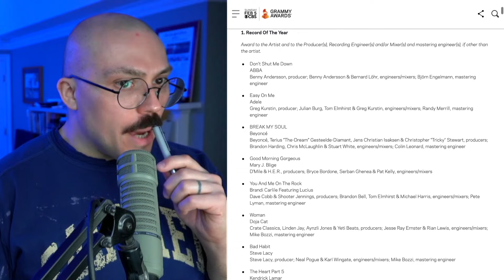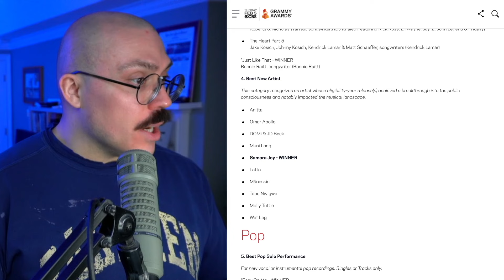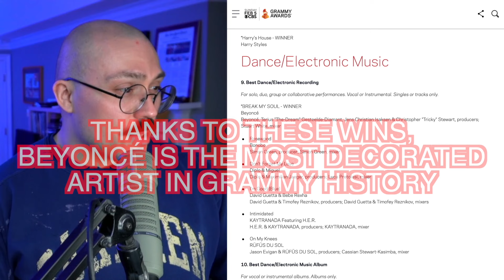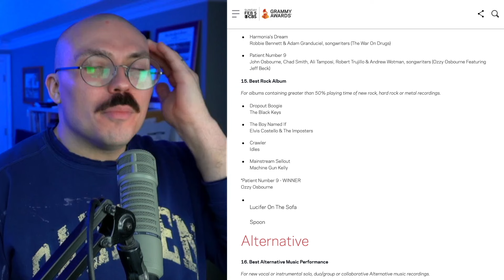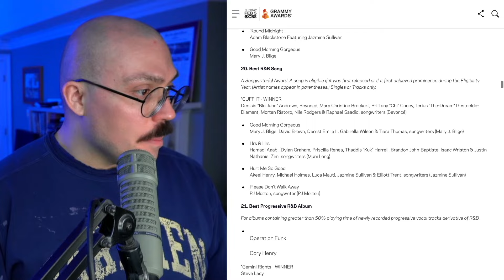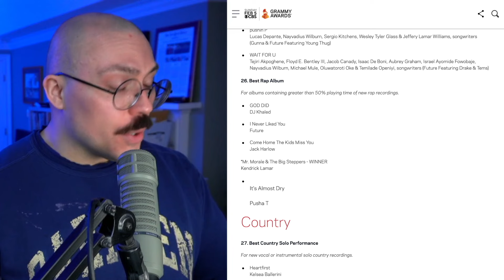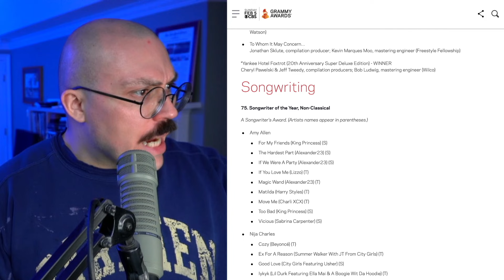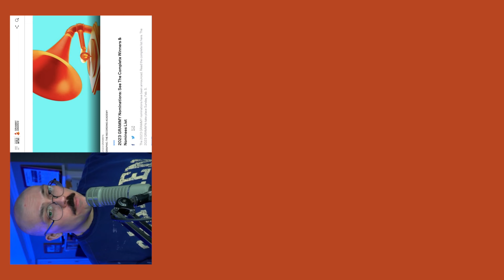2023 GRAMMY Awards Recap and Reaction!